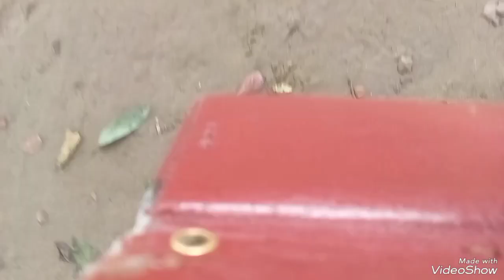assamesestatus floodinassam alka_yagnik_song_status #kumar_sanu_song_status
Welcome to Assam flood in Adisuti gaon